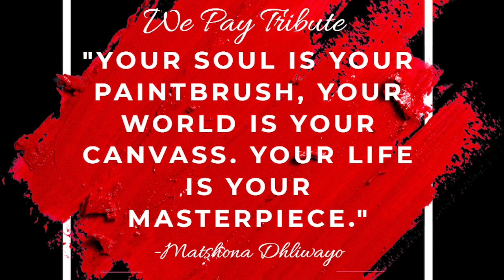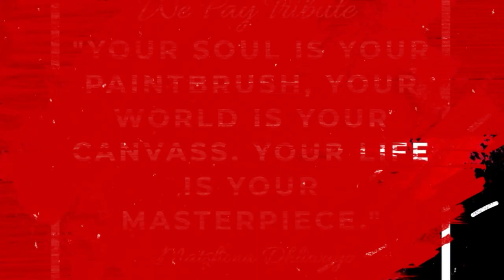DR ROBINSON TRIBUTE 10 29 21